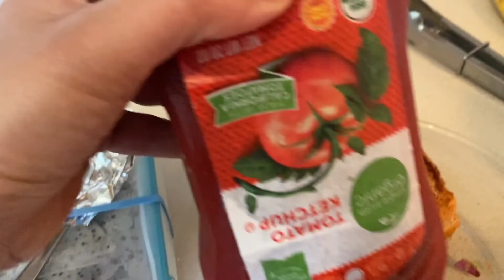Exciting Way to Art Museum | Apple todne ka mja hi alag h | Flavors Of Life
Hey Everyone - Hope you all are doing fine. In todays video I am sharing my well spent day. Loved the green way to Art Museum, the museum is in Wisconsin, USA.
So how many of you like to pluck fruits from trees on your own???
Its always exciting fun , right??
I got the chance to pluck the sweet apples. Hope you will enjoy the video.

Please feel free to suggest me on how can I improve my channel.

Love,
Arunima.